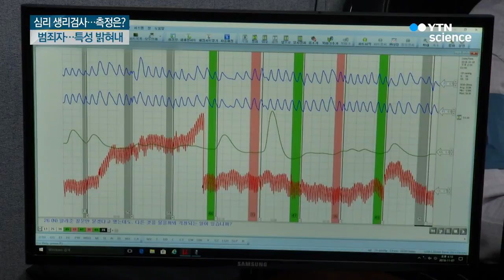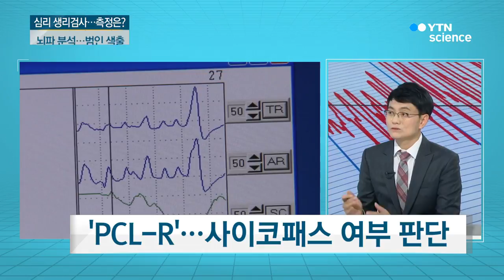[사이언스 CSI] 범죄의 진실 밝히는…심리분석 / YTN 사이언스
■ 방철 / 국가디지털포렌식센터 심리분석실장

[앵커]
흉악범죄가 갈수록 지능화되고 정교화되고 있죠. 국가디지털포렌식센터는 정확한 감정과 분석으로 국민의 인권보장에 앞장서고 있는데요.

특히, 진술의 사실 여부를 확인하기 위해 심리분석을 수사에 동원하는 사례가 늘고 있는데요.

오늘 사이언스 CSI에서는 '심리분석'에 대해 이야기 나눠보겠습니다. 국가디지털포렌식센터 방철 심리분석실장 나와 계십니다. 어서 오세요.

저는 심리분석이라는 말을 들으면 거짓말 탐지기가 가장 먼저 떠오르거든요, 모르는 분들이 없을 것 같은데 어떤 방법으로 판단하나요?

[인터뷰]
검찰에는 1978년도에 최초로 거짓말탐지기가 도입되었는데요. 현재는 이름이 바뀌어서 '심리 생리검사'라고 부르고 있습니다.

[앵커]
심리 생리검사로 이름이 바뀌었나요?

[인터뷰]
네, 미국 드라마 'Lie to me'의 실존 인물로 알려진 미국의 심리학자 'Paul Ekman'은 거짓말을 할 때 세 가지의 정서 변화가 일어난다고 합니다. 발각에 대한 두려움, 죄책감, 속이는 즐거움인데요. 이렇게 심리상태, 정서 상태가 변하면 그에 따라 생리적인 반응이 나타나게 되어 있습니다. 우리가 거짓말을 할 때 심장이 벌렁벌렁 뛰기도 하고 심지어는 식은땀을 흘리기도 하잖아요. 그게 바로 이런 심리상태의 변화 때문에 나타나는 생리적 반응이라고 보시면 됩니다.

그래서 호흡, 혈압, 맥박, 땀의 분비량 같은 자율신경 반응을 측정해서 거짓말을 했는지에 대한 여부를 추론하는 기법입니다. 현재 대검을 포함한 전국 검찰청에 약 40명의 분석관이 활동하고 있고, 연간 6,000여 건의 검사를 진행하고 있습니다.

[앵커]
그동안 심리 생리검사를 통해 많은 강력범죄 사건을 해결하셨을 것 같은데요. 대표적으로 어떤 사건들이 있었나요?

[인터뷰]
네, 지금까지 잘 알려진 사건으로는 길 가던 여성을 납치하고 강간, 살인한 오원춘 사건을 비롯해 상주 농약 사이다 사건, 어금니 아빠 이영학 사건 등이 있었습니다.

[앵커]
전국을 떠들썩하게 했던 강력범죄 사건들에 심리 생리검사가 들어가고 있는 건데, 그렇다면 정확도는 얼마나 되나요?

[인터뷰]
심리 생리검사의 정확성을 측정하기 위해서 실험연구와 현장 연구 두 가지 방법을 사용했는데요. 실험연구는 연구에 참여할 피험자들 40명을 모집한 후, 20명은 강의실에 들어가 빨간색 지갑을 훔치게 하고요. 20명은 강의실에 들어가 물만 먹고 나오게 합니다. 그리고 검사관은 블라인드 상태에서 누가 절도범인지를 검사를 통해 맞추는 형식인데요. 예전에 대학생들을 상대로 대검찰청 분석관들이 100% 정확하게 가려낸 연구 결과가 있습니다.

최근에는 실무 데이터를 가지고 분석한 현장 연구가 있는데요. 약 4년 동안 검찰이 시행했던 심리 생리검사 10,000여 건 중에 피의자가 자백한 사건, 즉 실체적 진실이 밝혀진 사건 약 300건을 가지고 저희 심리 생리검사 결과와 비교를 해보았더니 약 96% 정도 일치하는 것으로 나타났습니다. 결론적으로 검찰에서 실시하는 심리 생리검사는 96% 내외의 정확성을 가지고 있다고 볼 수 있다고 생각하시면 될 것 같습니다.

[앵커]
그런데 심리 생리검사가 증거능력이 없는 것으로 들었습니다. 맞나요?

[인터뷰]
심리 생리검사가 증거능력이 없다는 것은 일반인들의 상식처럼 되었는데요. 대법원은 1979년도부터 심리 생리검사의 증거능력에 대해 일관되게 부정적인 자세를 취하고 있습니다.

하지만 그 판결이 나온 지가 40년이 지났고요. 그동안 저희 분야에 눈부신 기술의 발전이 있었고, 수많은 ...